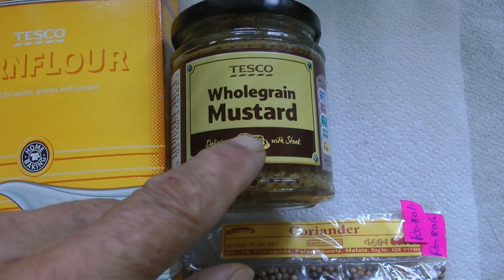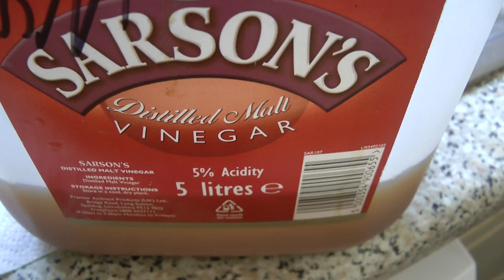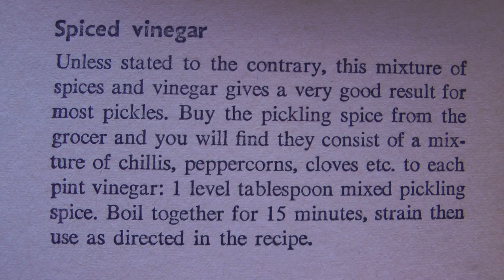Green Bean Chutney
Use your surplus green beans to make a tasty chutney.